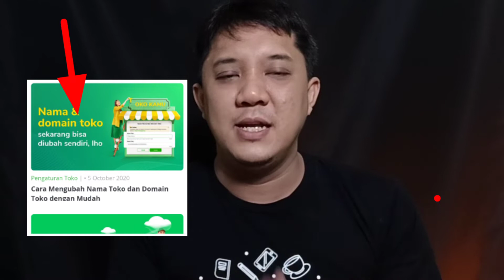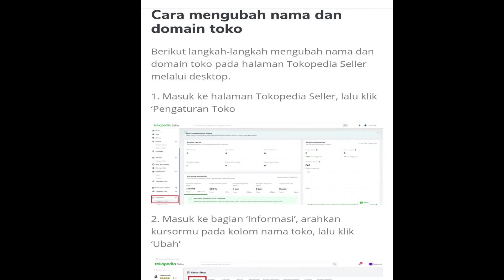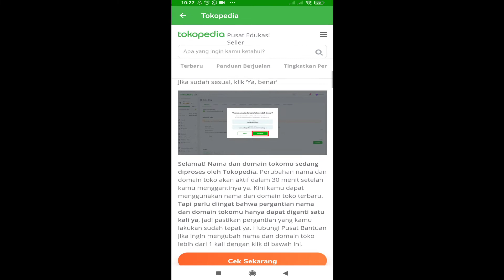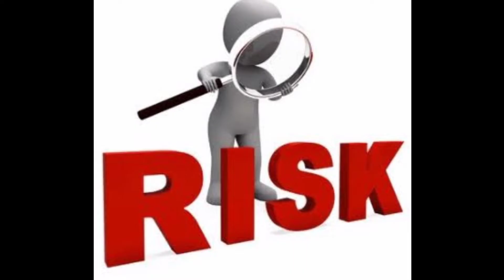PROGRAM BARU TOKOPEDIA Cara Mengganti Nama Toko diTokopedia Secara Mandiri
program baru ni gaes dari tokopedia
pwr 12 oktober kamu bisa ganti nama dan domain tokomu lo